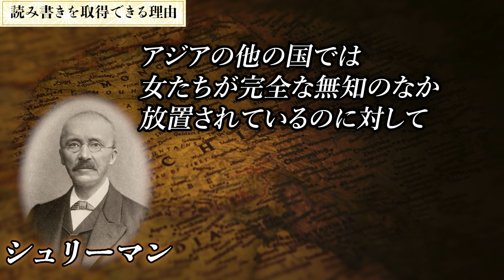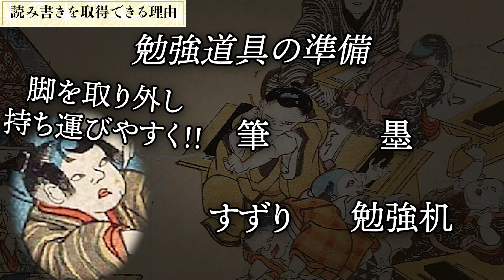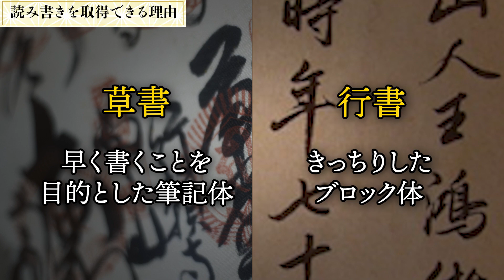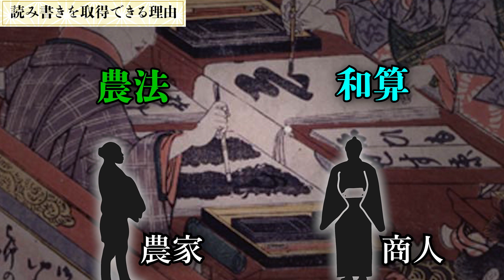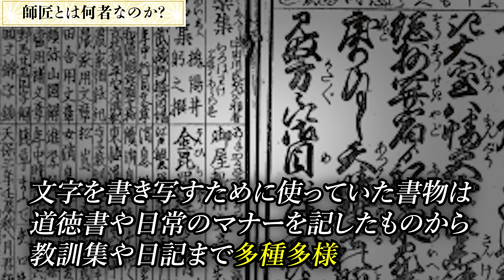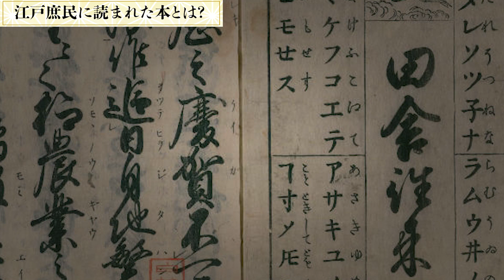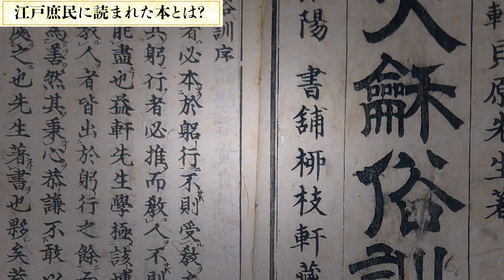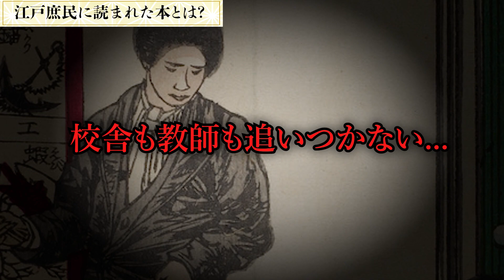【世界の偉人も度肝を抜かす】先進的な江戸の教育システム「寺子屋」の実態とは？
江戸時代後期になると日本の識字率は70％以上と世界トップクラスになります。この時代、イギリスの識字率は20％程度、フランスに至っては1％といった数字でした。
00:00 はじめに
01:38 読み書きを取得できる理由
08:42 師匠とは何者なのか？
11:51 江戸庶民に読まれた本とは？